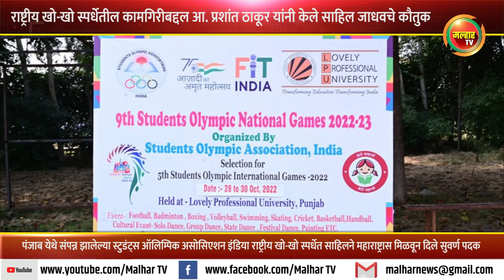राष्ट्रीय खो-खो स्पर्धेतील सुवर्ण कामगिरीबद्दल आ. प्रशांत ठाकूर यांनी केले साहिल जाधवचे कौतुक